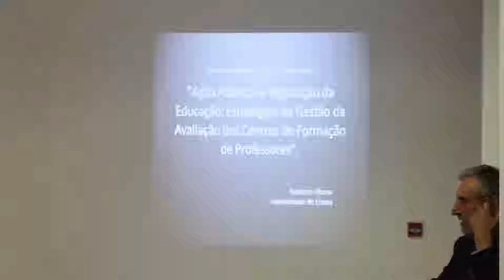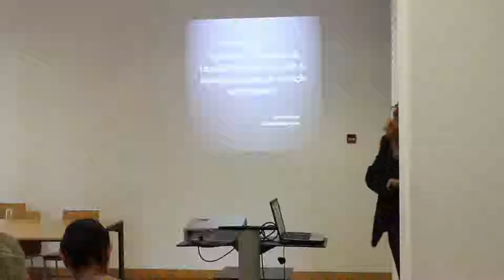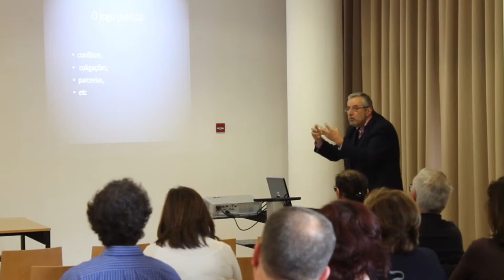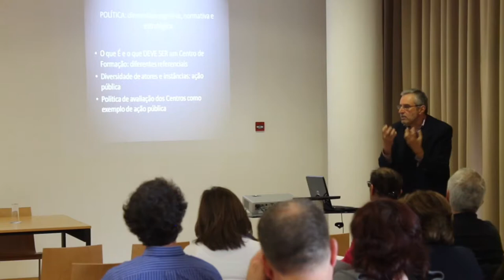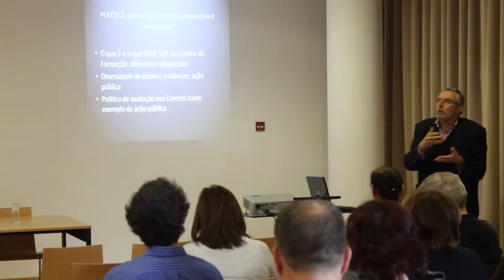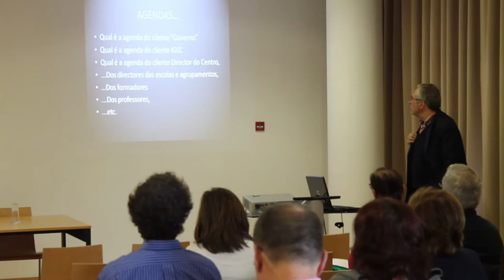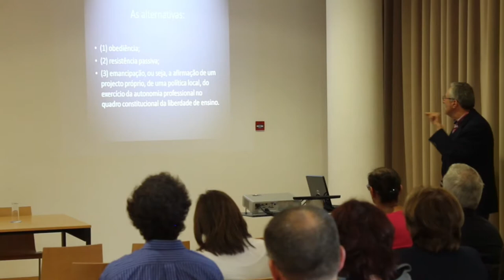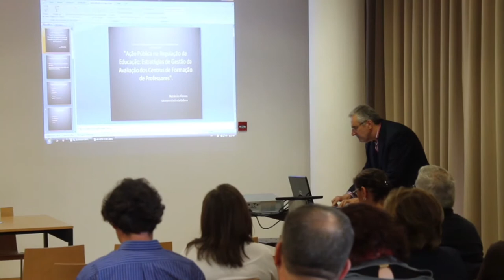Ação "Formação Contínua na Melhoria da Escola" | 14 abril 2015 - 3ª parte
Ação "Formação Contínua na Melhoria da Escola" | 14 abril 2015

16:30H - 17:15H

Ação Pública na Regulação da Educação: Estratégias na Gestão da Avaliação dos Centros de Formação de Professores
Professor Natércio Afonso